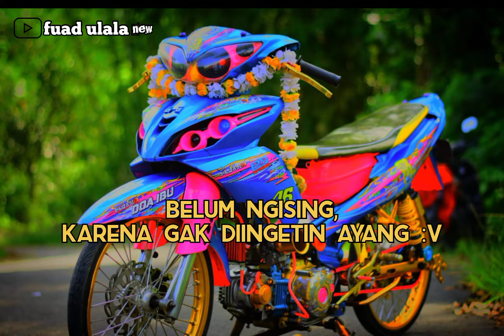story wa lucu modifikasi Jupiter z